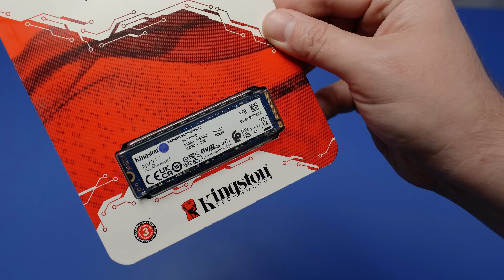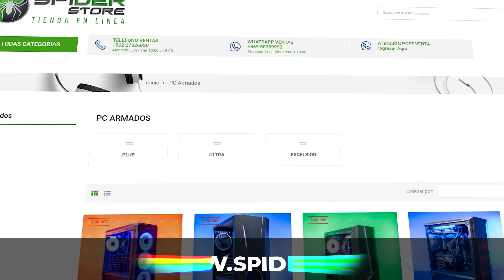¿Realmente sabes cómo instalar un SSD M.2 NVME en tu PC? Guía completa y errores comunes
¿Quieres acelerar tu PC y mejorar su rendimiento? Una de las formas más efectivas de hacerlo es instalando un SSD M.2 NVME. En este tutorial, te enseñaremos cómo hacerlo de manera sencilla y rápida, paso a paso. Además, te daremos consejos y trucos para que la instalación sea exitosa y para que puedas sacar el máximo provecho de tu nuevo SSD. ¡No necesitas ser un experto en informática para realizar este upgrade! Sólo necesitas seguir nuestros pasos. ¡Conviértete en un experto en instalación de SSD y dale a tu PC la velocidad y rendimiento que merece!

Participa en Nuestros Streams!

00:00 Intro
00:18 Evitar la Estática
00:57 Instalación
02:33 Errores Comunes
03:39 Consideraciones Finales